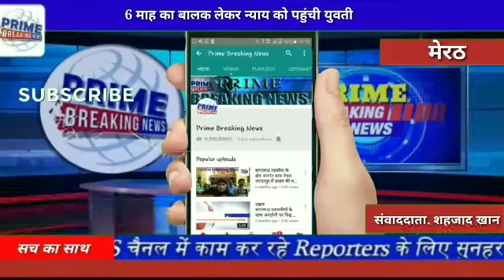मेरठ#6 माह का बालक लेकर न्याय को पहुंची युवतीPrime Breaking News